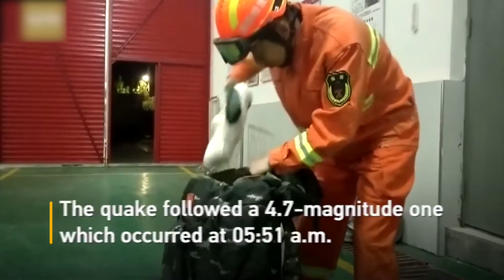ទស្សនា​វីដេអូទី១​ នៃ​សកម្មភាព​ប្លែកៗ​ចំនួន ៣ នៅ​ជុំ​​វិញ​ពិភព​លោក ដែល​អ្នក​មិន​គួរ​មើល​រំលង!